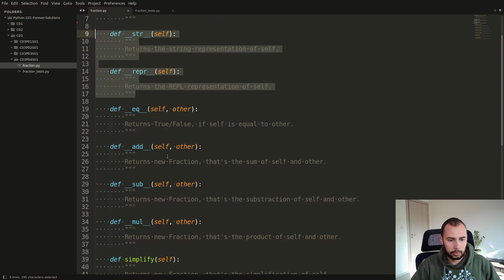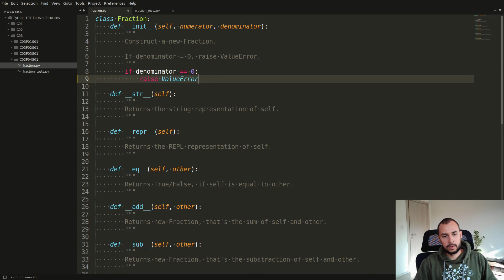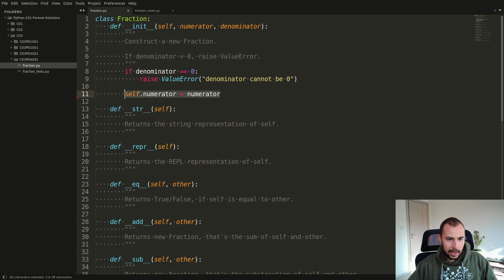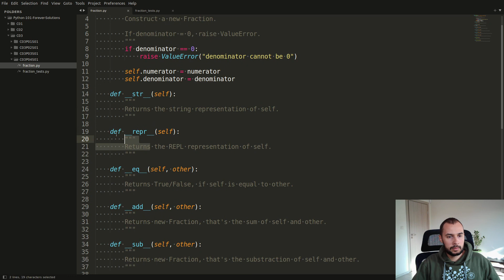C03P04S01 - Fractions solution: Part 2 - Initialization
This video is part of the "Python 101 Forever" course by HackBulgaria.

Material: C03P04S01 - Fractions solution: Part 2 - Initialization